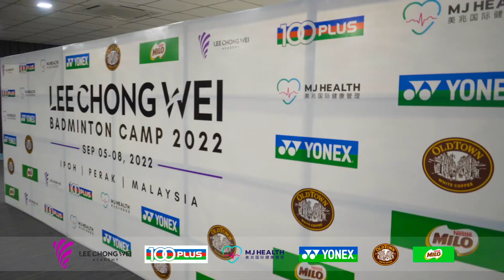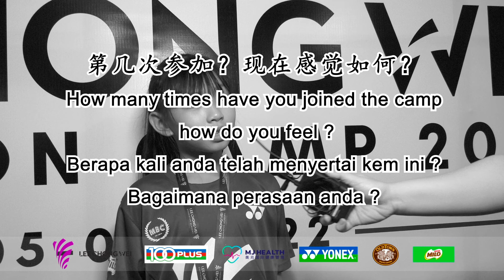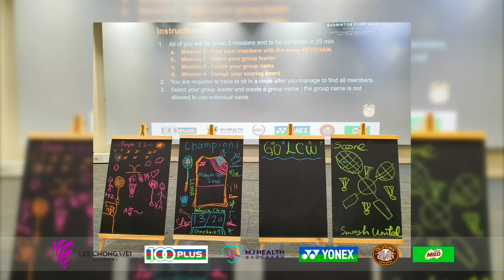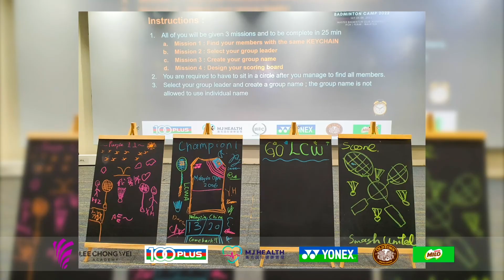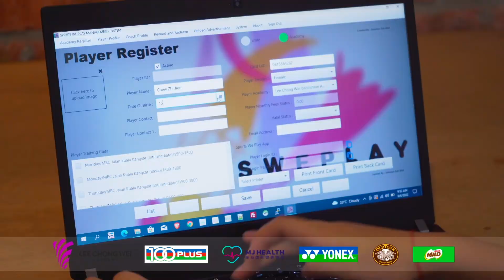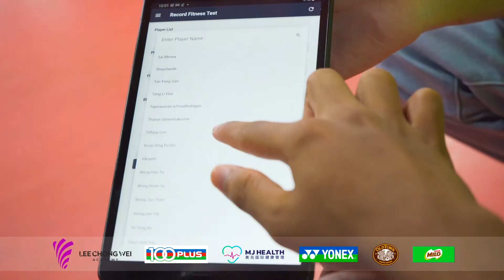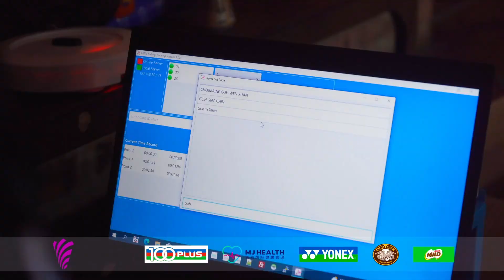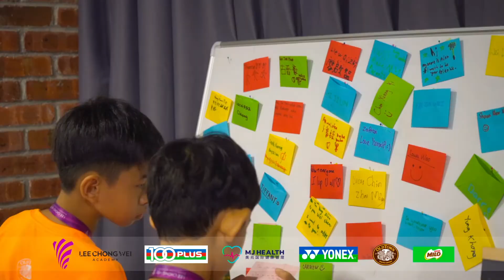2022 Lee Chong Wei Badminton Camp [FULL VIDEO]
After 3 years and 26 days, LCW Badminton Camp finally break through all obstacles and end successfully.

Though we are still practicing the COVID Relaxation SOP, we couldn't stop the enthusiastic campers. The 4 days 3 nights are filled with back-to-back training, activities, and workshops aiming to give the best badminton training content to the campers.

There was once a small boy who asked why is the camp only 4D3N, and why can't it be longer? Guess he probably enjoys the freedom more than the training?

Definitely, there were good times and bad times during the camp. Good times such as enjoying the training together with so many badminton enthusiasts, laughing together in the hostel, bad times perhaps the food served is not at your preference? or probably the coaches team gives too much physical exercise?

Nevertheless, we wish all of you could bring back all the great memories and badminton skills & knowledge that you learn in this 4D3N.

Lastly, never forget to congratulate all award winners. To the winners, you deserve it as you show the improvements and changes in such a short period of time. To those who are not on the list, winning the award is not final, and not having the award is not fatal, it is the courage to continue that counts.

Your persistence to continue practicing and excel in the sport motivates us to keep going on giving the best training module we could.

Looking forward to see all of you shine one day!

We cannot succeed without the generosity of supporters like you.

Please let us know if you wish to join our upcoming camp by signing up this form